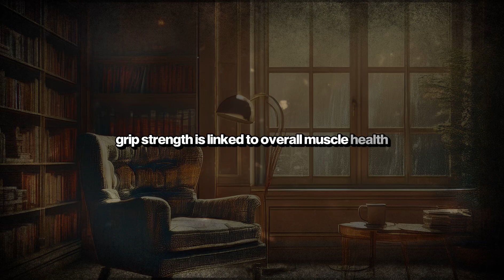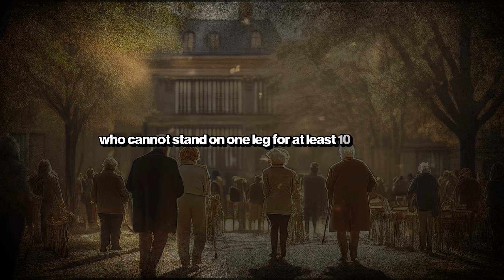How Long Will You Live Past 70? Seniors, 7 Scientifically Proven Signs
Aging is inevitable, but how we age—and how long we live—varies from person to person. While genetics play a role, scientific studies show that lifestyle choices, daily habits, and even subtle physical signs can predict longevity after 70. Some of these indicators might seem obvious, while others are surprising. If you’re wondering how long you’ll live beyond 70, paying attention to these seven scientifically proven signs could provide valuable insight into your future health and lifespan.
The good news? Many of these factors can be improved with small, proactive changes. If you recognize areas where you could improve, it’s never too late to take action. Here are seven key signs that predict how long you’ll live after 70—backed by science!